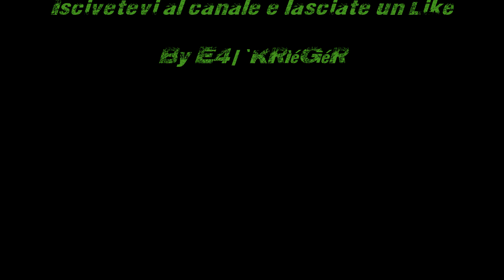[E]rror_404 New Video Sniper E4|`KRìéGéR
➚1080p or nothing.
•ENJOY :D
♪Song: Pronobozo 100 Ft High Remix

    Acquista "Dialysis" su